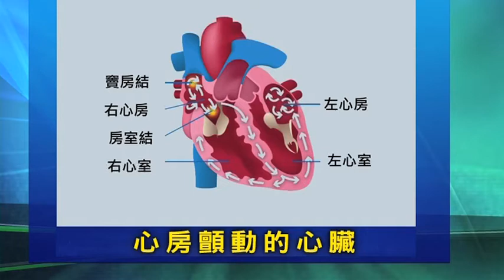【杏林在線】心房顫動大型普查